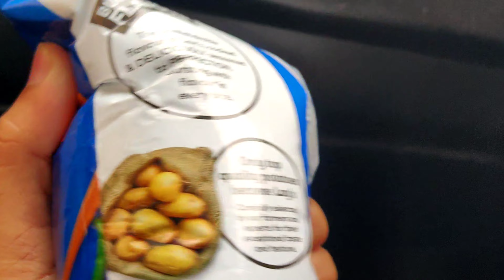Fun at KFC || KFC Vlog || Hindustani Vlogs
Hey Guys,

In this Vlog we went to KFC, there were nice views of Nature.

At KFC we had lot's of Fun as we performed magic tricks and other activities.

The Food Quality was also good and there is an EASTER EGG in this video about our next vlog.